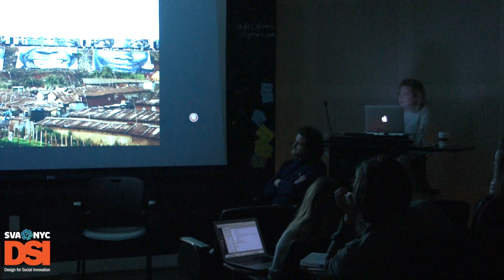TED prize winner, Inside Out Project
DSI gets a visit from Rhea Keller and Luiz Gomez from TED Prize winner, Inside Out.

Spring 2015 Guest Lecture Series